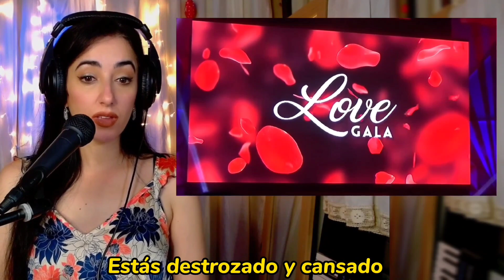💥Reaccion a MORISSETTE AMON RISE UP💥Morissette amon rise up reaction FIRST TIME + VOCAL ANALYSIS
✓ VOCAL COACH reacciona y analiza a la cantante filipina Morissette Amon cantando, en vivo, Rise up. FINAL INESPERADO!!! (Subtítulos en varios idiomas)

❤️FAMILIA! ¿Pueden apoyarme viendo estas👇reacciones y compartiendo? Gracias😘

También podés donar en el botón de GRACIAS que aparece abajo del video.

📱💻¿Querés tomar CLASES de CANTO ONLINE o tener una ASESORÍA conmigo? Contactame por Instagram, mail o Facebook. Tenés los LINKS abajo👇